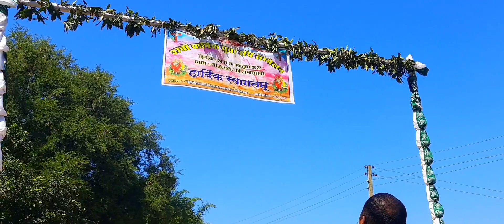Youth Convention 2022// GEL church Ambapani Jharkhand